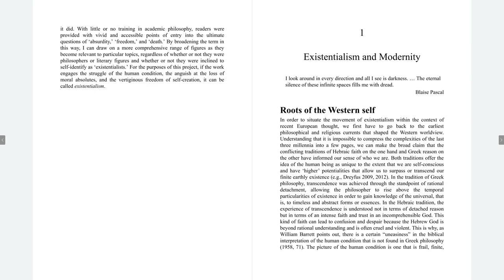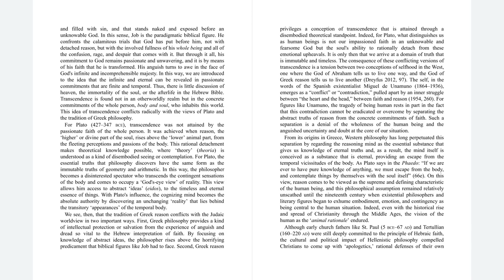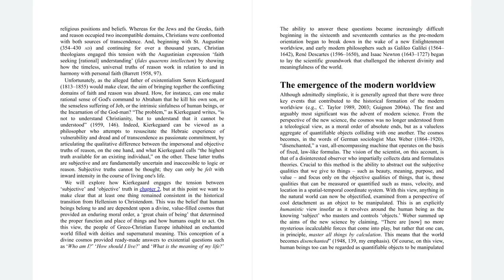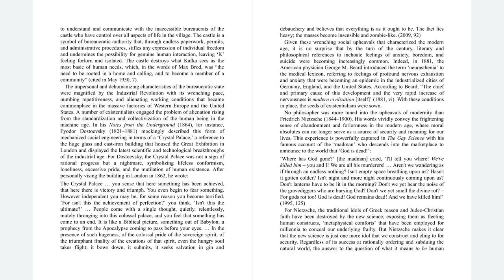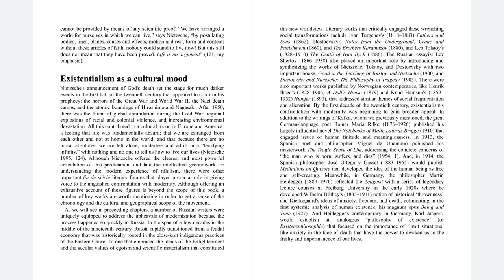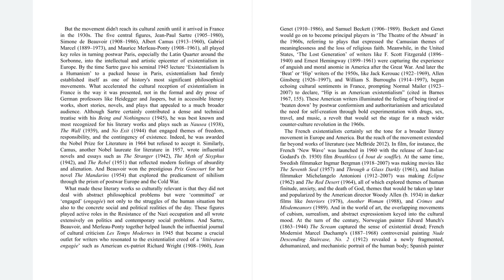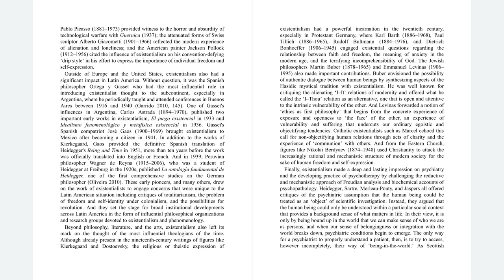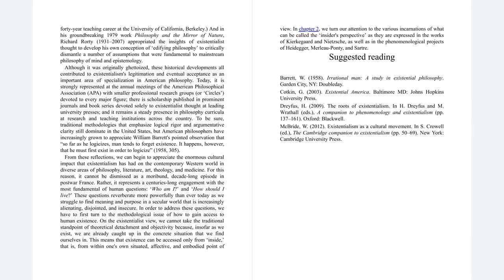Kevin Aho - Existentialism an Introduction - C1 Existentialism and Modernity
Half of this chapter isn't even worth reading but I read through it all anyways however sloppily and rushed, and the rest of the book is not at all worth narrating (I read the entire book through and the further it progresses the more reductionism, over generalizations, and red herrings dominate which is quite unsurprising given the scope of this book and its brevity but none-the-less could have been avoided), and it annoys me that he is entirely unaware of what I consider the most significant existentialist philosopher: Colin Henry Wilson. I found value only in his contrast of the Hebraic and Hellenistic faiths and their synthesis in the Christian faith, "fides quaerens intellectum", and it is those few pages where he makes this contrast that motivated me to narrate this chapter of the book.